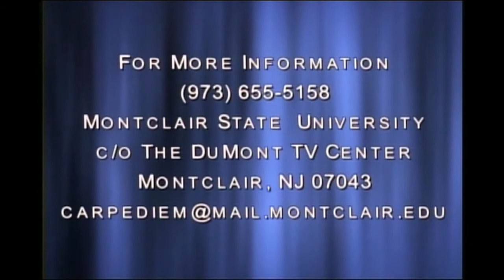An interview with NJTV's Mike Schneider on Carpe Diem